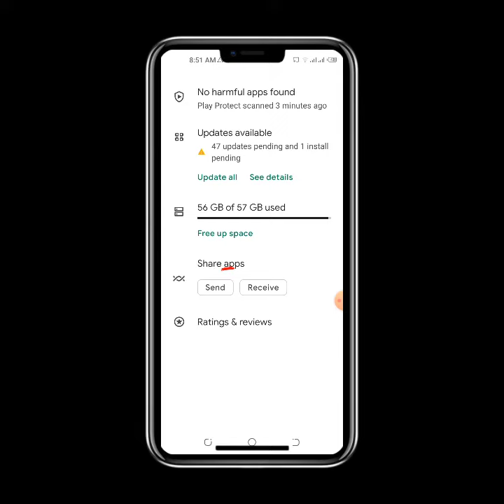2 Secret PlayStore Setting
2. Secret PlayStore Setting